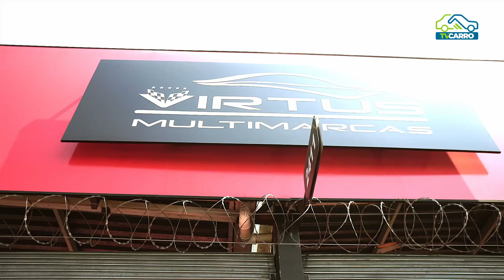VIRTUS MULTIMARCAS - COROLLA GR 2023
🚗💥 @virtusmultimarcasbh : O Carro Ideal Está Aqui! 💥🚗

🔹 Modelos Incríveis: Veículos para todos os estilos e gostos! 🔹 Qualidade e Segurança: Veículos revisados, prontos para rodar!

🌟 Não perca tempo! Visite a Virtus e saia dirigindo o carro dos seus sonhos!